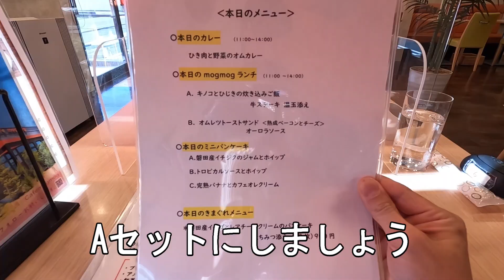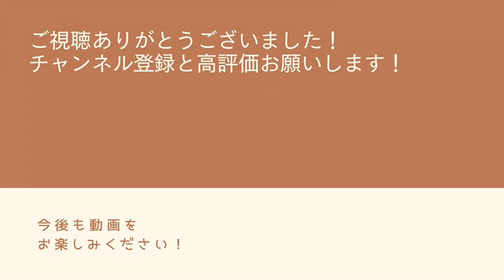【静岡カフェ】Cafe mog mog（カフェ モグモグ）で牛ステーキと季節限定パンケーキをいただく【パンケーキカフェ】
「Cafe mog mog（カフェ モグモグ）」さん
住所 : 静岡県磐田市二之宮702-1

主に静岡県の美味しい食べ物や
観光スポット情報などを発信しています。
（時々、県外へ遠征もしています！）

大変励みになります！
ぜひまた次の動画でお会いしましょう！

▷ 使用カメラ
・GoPro HERO10